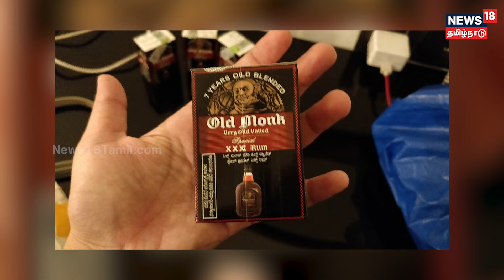Liquor Delivery | வீடு தேடி வரும் சரக்கு? ஆன்லைன் விற்பனைக்கு கடும் எதிர்ப்பு டாஸ்மாக் சொல்வது என்ன?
Liquor Delivery | வீடு தேடி வரும் சரக்கு? ஆன்லைன் விற்பனைக்கு கடும் எதிர்ப்பு டாஸ்மாக் சொல்வது என்ன? | N18V